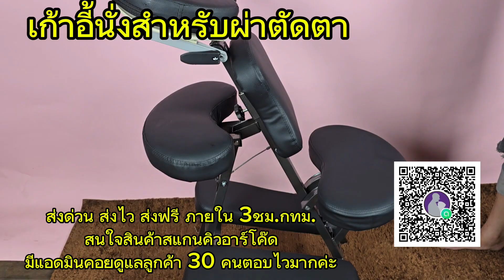เก้าอี้นั่งสำหรับผ่าตัดตา/เดอะเบส 084-6581187 หรือ 087-7919040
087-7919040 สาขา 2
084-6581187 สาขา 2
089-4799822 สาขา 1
 แผนที่ร้านTHE BEST  บริการสินค้าอุปกรณ์การแพทย์ต่างๆ สำหรับดูแลผู้ป่วยและผู้สูงอายุ